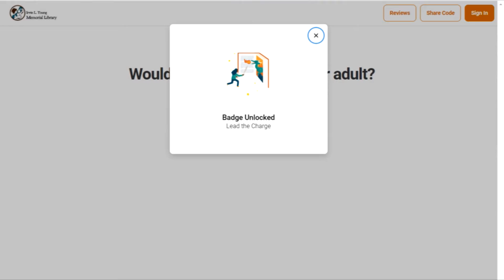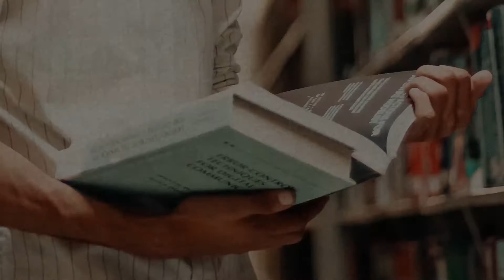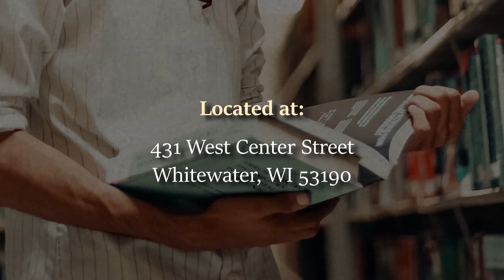Family Fun Challenge 2020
Looking for a fun way to spend the last few days of summer?  Join the Family Fun Challenge!  Earn badges for easy, exciting activities like inventing your own snacks, having a silly dance contest, and reading with your family!  Earn 5 reading badges and 5 activity badges to complete the challenge and be entered into the grand prize drawing!

This program is hosted on our Beanstack site.  Already have an account?  Login and join the challenge!

If you don’t have a Beanstack account, you can register for one at whitewaterlibrary.beanstack.org
This program is free and open to the public.